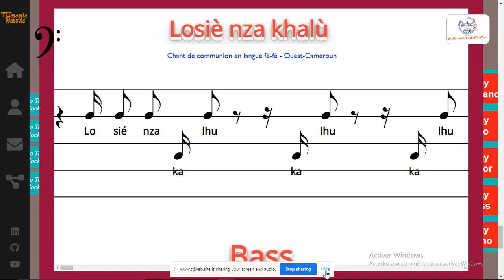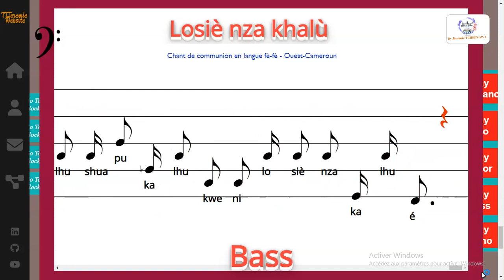Losiè nza khalù - Harm : Eric Dassié Wendji - Bass